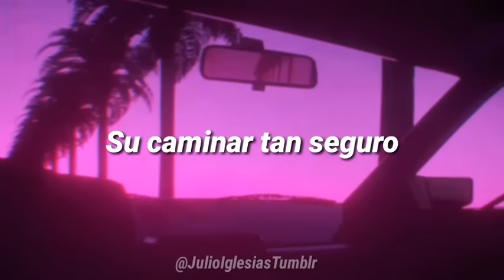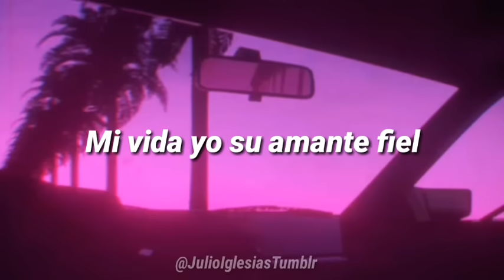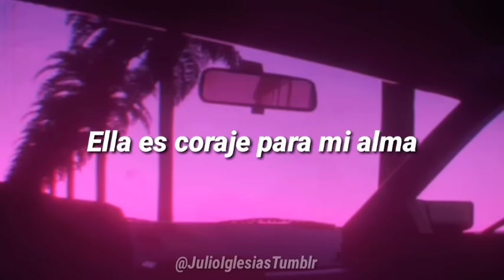Spanish Girl (Letras) • Julio Iglesias